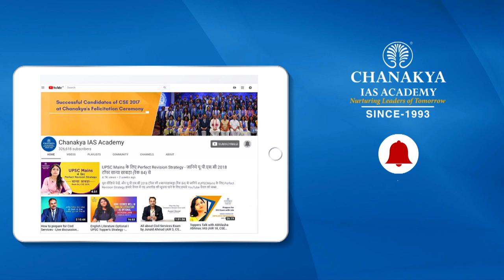UPSC 2018 Topper Deeksha Jain, IAS - Rank 22 | Mock Interview | English Medium | Chanakya IAS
Deeksha Jain Attended UPSC Mock Interview at Chanakya IAS Academy experts Panel in English Medium. Deeksha Jain secured All India Rank (AIR) 22 and emerged as the IAS Topper In UPSC Civil Service Exam (CSE) Result 2018. Mock interviews help in pointing our strength and weakness in an interview process so that you can improve in the actual interview. The interviews being uploaded here are real interviews and not scripted.

We heartily congratulate Deeksha Jain on this great achievement and wish him all the very best for her future success.